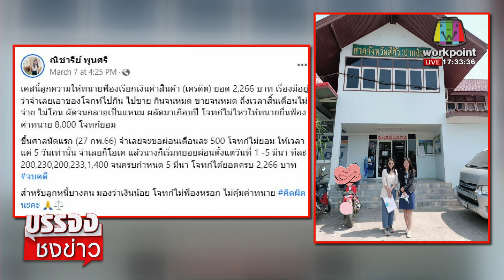เจ้าหนี้ใจเด็ด! จ้างทนาย 8 พัน เพื่อทวงหนี้ 2 พันบาท | บรรจงชงข่าว 10 มี.ค.66